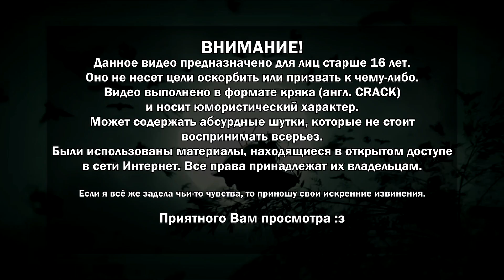Магистр радуги и горящий Гусу - Mo Dao Zu Shi CRACK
Полезные ссылки:
- поддержать меня монеткой (b ᵔ▽ᵔ)b

1. plenka - Deep Memory
2. Рома Штайн - Горячо
3. dj one - хоп давай давай
4. Piano Fantasia - Song For Denise
5. Сосиска та Сарделька - Бєлайа Ковбаса Любві
6. Игорь Николаев - Выпьем за любовь
7. Чайковский П.И. (Щелкунчик) - Адажио
8. Братская Любовь - Пацаны про вас
9. Charlie Puth - Charlie Puth – We Don't Talk Anymore (sax cover)
10. Titanic - Флейта
11. Саксофон - Эротическая музыка
12. SWARM - Take Me To Hell